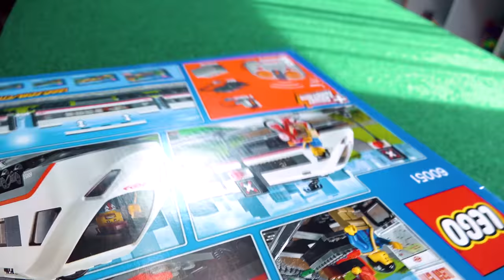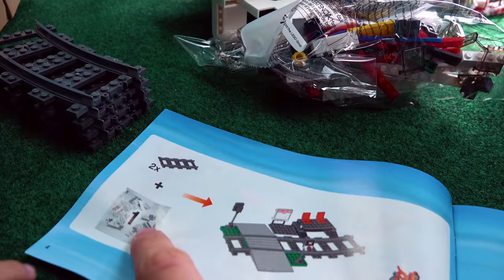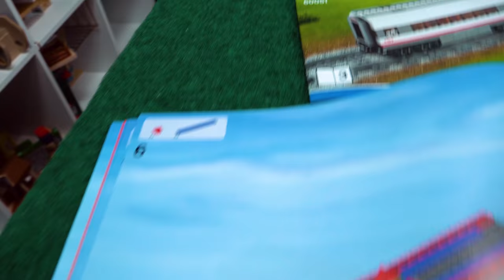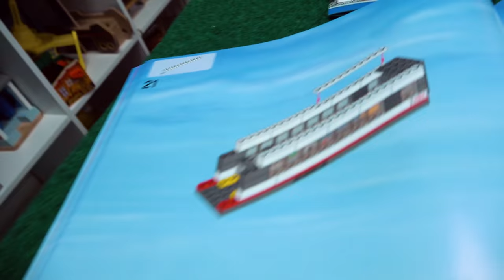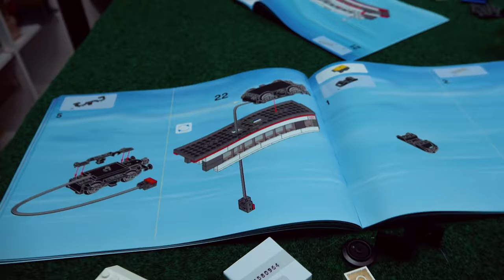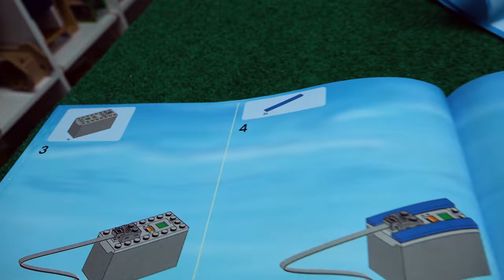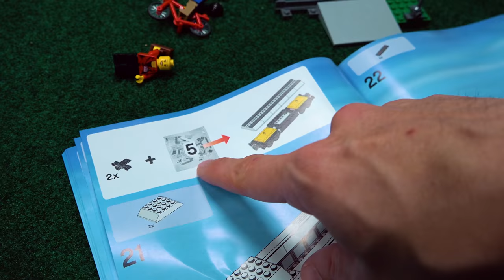LEGO CITY HIGH SPEED PASSENGER TRAIN! Fun Toy Trains for Kids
Hi guys! Today on Izzy's Train Time we're building and playing with LEGOs. Awesome. Our family had so much fun playing with these toy trains for kids!